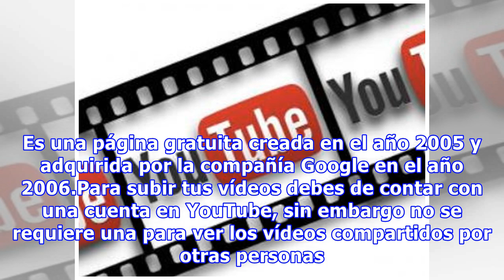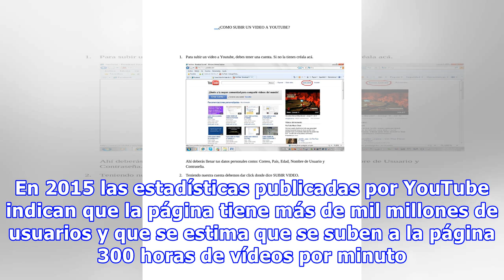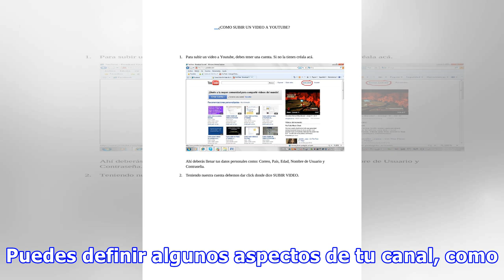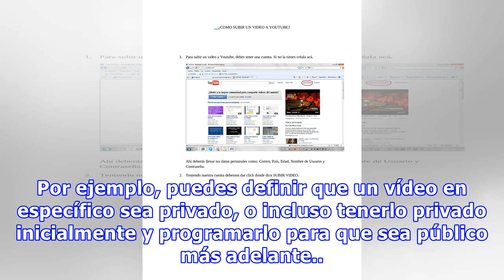YouTube, la página más popular del mundo para compartir vídeos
YouTube es una página web en la que los usuarios pueden compartir vídeos. Es una página gratuita creada en el año 2005 y adquirida por la compañía Google en el año 2006.Para subir tus vídeos debes de contar con una cuenta en YouTube, sin embargo no se requiere una para ver los vídeos compartidos por otras personas. Es común encontrar vídeos de YouTube como parte de otras páginas web gracias a las ...